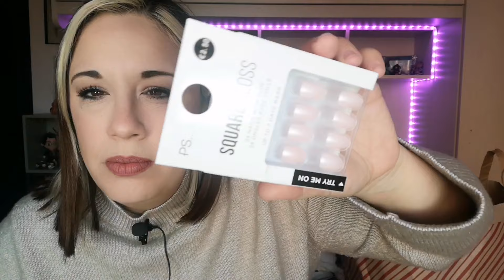Acquisti da PRIMARK dopo TANTO TEMPO!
CIAO AMICI,FINALMENTE DOPO TANTO TEMPO SONO TORNATA DA PRIMARK
MIO SITO DOVE VENDO SLIME E GADGET

VIDEO NUOVI OGNI GIORNO ALLE 14:30